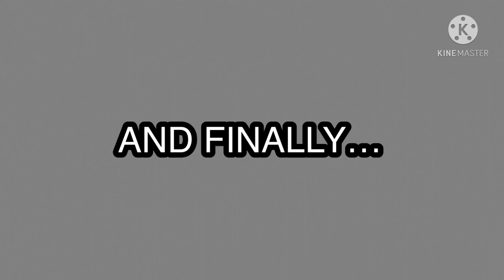My Top 10 Worst Users of All Time on YouTube (JC Reupload)